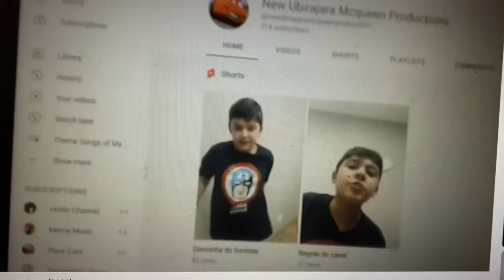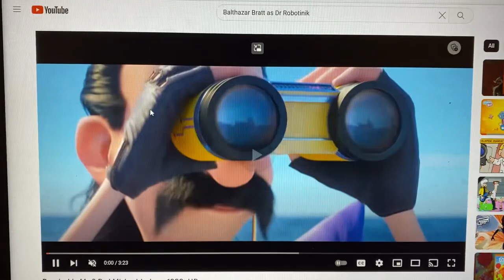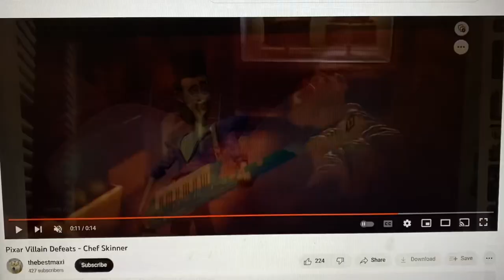Lighting McQueen (Sonic The Hedgehog) Cast Video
Oh yeah, now I am also making spoofs on my channel, and I really can't wait to make this spoof.

Inspired By: @sonicfan9144, @AlectheVideomaker, Joey (TTP 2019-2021), @SkymationProductions-uf9oz, @JBEagle-mj1em and @JustinQuintanilla-cw6st.

Cast Changed: Dr. Nefarious (Ratchet & Clank) as Dr Robotnik
Cast Changed: Alonzo Drek (Ratchet & Clank) as Agent Stone

Other Cast
Rc (Toy Story) as Young Sonic
Lemons (Cars 2) as Echidnas
Verne (Over The Hedge) as Turtle
Chef Skinner (Ratatouille) as Roadhouse Thug
Ronnie Annie (The Loud House) as Minivan Daughter
Lynn Loud Sir (The Loud House) as Minivan Dad
Lincoln Loud (The Loud House) as Minivan Son
Woody (Toy Story) as Kidnapped Truck Driver
El Macho (Despicable Me 2) as Bar Dancer
Benson (Regular Show) as Knuckles
Phineas Flynn as Young Knuckles
Lawrence Fletcher (Phineas and Ferb) as Knuckles’s father
Jackson Storm (Cars 3) as Shadow The Hedgehog
Sally Carrera (Cars) as Amy Rose
Filmore (Cars) as Big The Cat
Flo (Cars) as Rouge The Bat
Francesco Bernouille (Cars 2) as Silver The Hedgehog